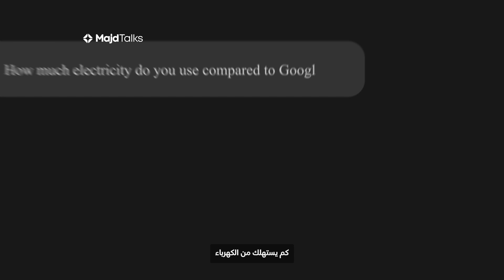AI vs Climate: How Much Energy Does ChatGPT Really Use?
Is AI helping the planet — or hurting it?
In this eye-opening video, we reveal how much electricity ChatGPT and other AIs consume — and the hidden environmental cost behind every "simple" AI question.

Uncover AI’s hidden costs — and its power to save the planet.
⚡ How ChatGPT’s energy use compares to Google
🏭 Why data centers are growing faster than ever
💧 The shocking water usage predictions for AI by 2027
♻️ The truth about AI’s electronic waste
🌱 And how AI could actually reduce global emissions by up to 10% by 2030

So, is AI a climate villain or our secret weapon to save the planet?

📌 Don’t miss this deep dive into AI’s invisible footprint — and what it means for our future.